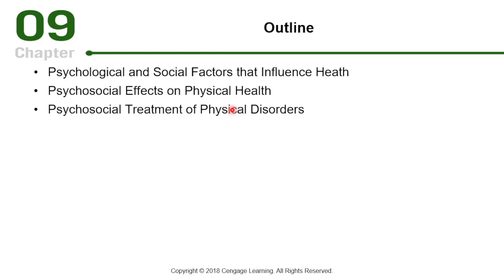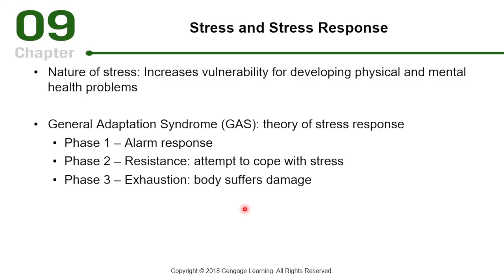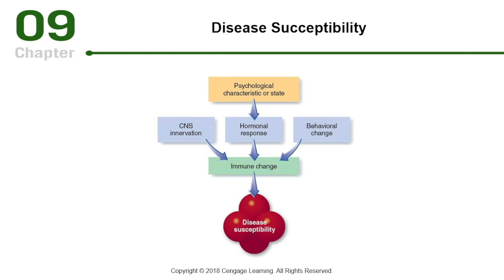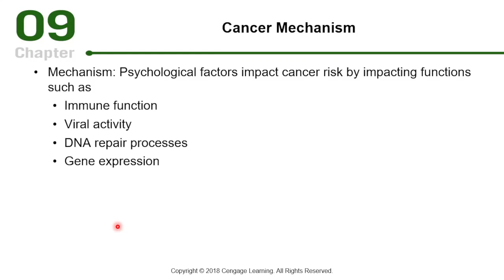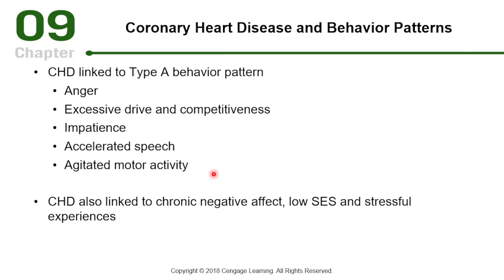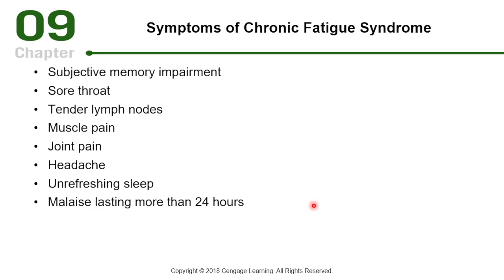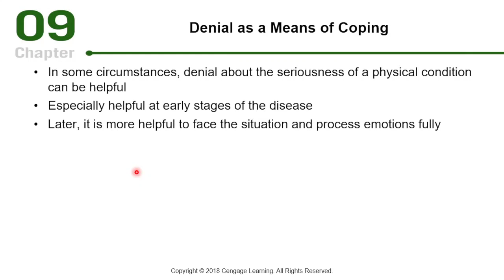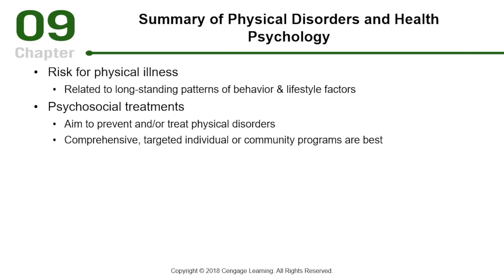AbPsy Chap 9